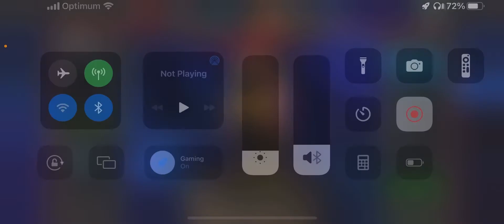Hyperion takes on 7.3.2 Impatience ￼path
Hyperion is the best champion for this path there are some tricky fights on this path but play Hyperion right and better than me you will be able to do this path item less